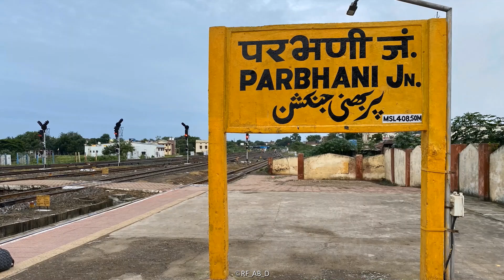Marathwada trip Part-1B: Electrification status and Trainspotting at Parbhani Railway station.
Part-1(b) of my Marathwada trip:
Did a small stroll in and around Parbhani Junction (PBN) , to check out station premises and surrounding junction lines...

after alighting my train 17663 Tandur - Parbhani express which arrived PBN before time (6:18 against 6:35AM). Watch the chugging action here:

And… Unfortunately, the line from Parbhani outer till Parli outers is poled and wired...

And spotted few trains, 3 out of 5 are alco hauled.. which made my day...
16733 Rameshwaram - Okha express hauled by GTL WDM 3Ds 11438 & 11567..
17613 Panvel - Nanded express hauled by WDP4D 40431
17688 Dharmabad - Manmad Marathwada express with twin alcos..
16594 Nanded - SBC Bengaluru express with MLY WDG3A twins 13414 & 13583T..
17648 Purna - Hyderabad express hauled by GY WDP4D 40204 with tiffin box faced...

Finally I boarded back 17057 CSMT - Secunderabad Devagiri express hauled by KJM WDP4D 40358... watch the video here:

14 August 2022.
Parbhani Junction